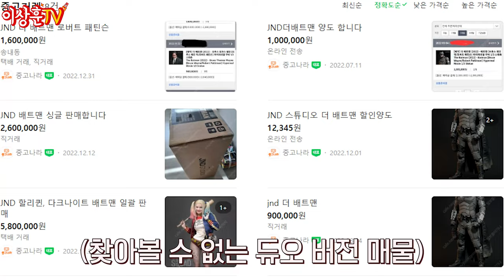JND 스튜디오 배트맨 VS 퀸 스튜디오 배트맨! 과연 승자는?? (With.긱스)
상추들 ㅅㅎㅇ 오늘은 459만 원 짜리
JND 다크나이트 배트맨 (듀오ver.)을 감상했습니다.
퀸 스튜디오 배트맨과도 비교해봤는데,
결과는... 영상으로 확인하시죠.
귀한 제품 보여주신 긱스님께 감사의 말씀 전합니다.

JND 다크나이트 배트맨 (1/3 스케일)
단독 900채 한정 : 299만원
합본 400채 한정 : 459만 원